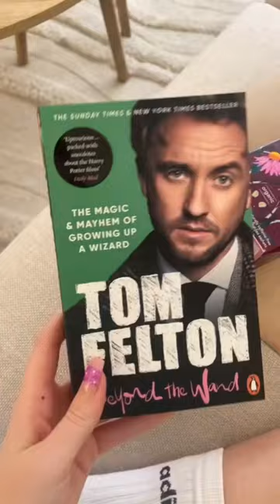P2 of a package from tom!